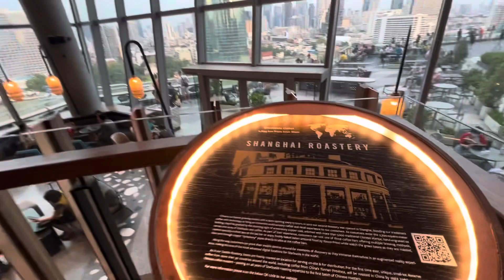STARBUCKS ICONSIAM (BIGGEST SB OUTLET IN THAILAND), CHAO PHRAYA RIVERFRONT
Chao Phraya Riverfront
September 2023